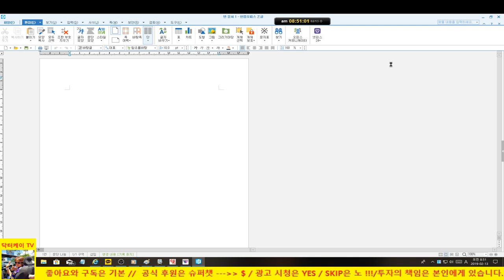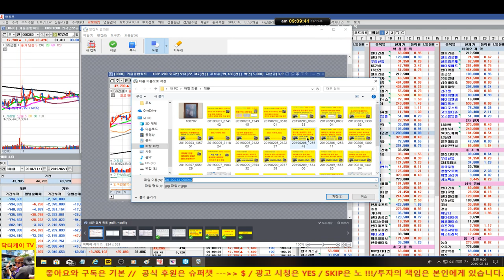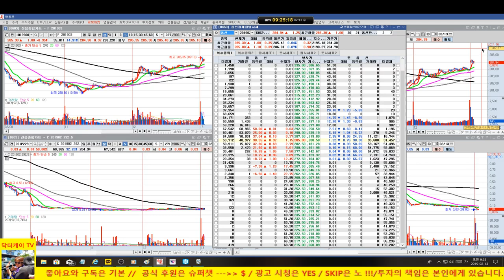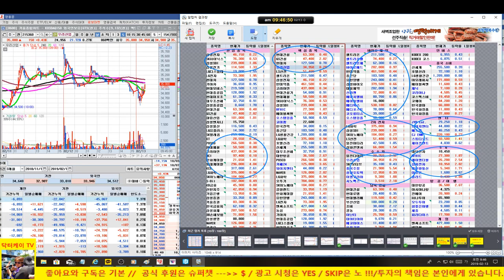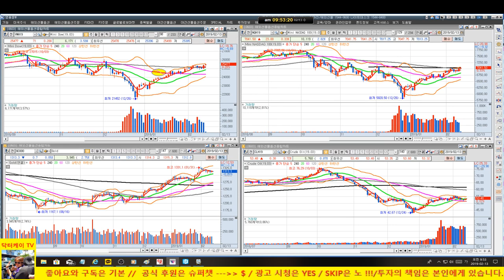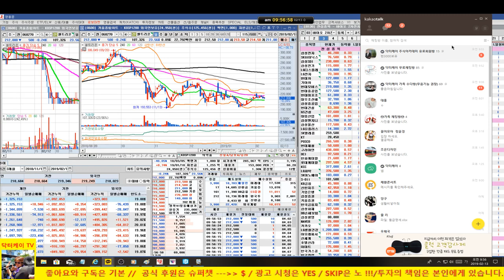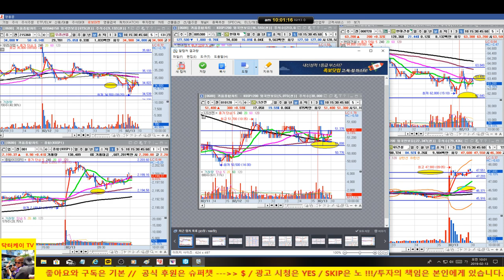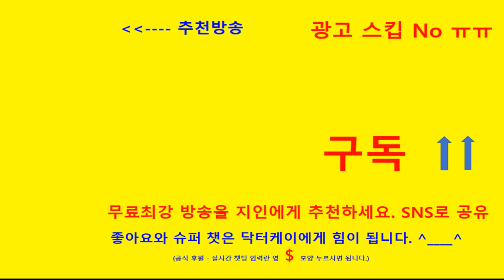= 닥터케이 주식아카데미 =아침무료시황/190213/만기일 전날/GS건설 나른다. 사자마자~~~